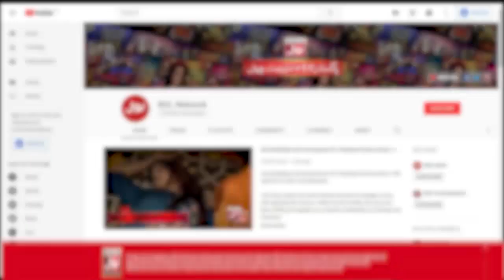Malaika Warns Maheen | Pakistani TikTokers | Game Show Pakistani | Sahir Lodhi Show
Malaika Warns Maheen

Mujh Say Aram Say Baat Karo. Malaika Nay Di Maha Ko Warning